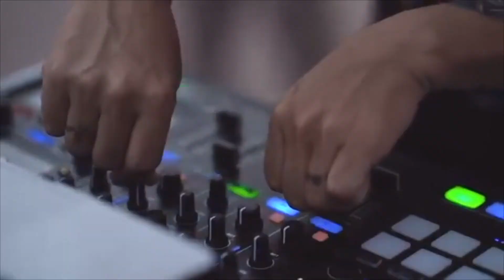SOMOS HINESTRA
SOMOS HINESTRA PRODUCCIONES

Somos una productora de eventos, espectáculos artísticos y culturales, integrada por un equipo profesional y comprometido de productores, directores artísticos, músicos y bailarines, con más de 30 años de experiencia en el mercado nacional e internacional.

We are HINESTRA

We are a producer of events, artistic and cultural shows, integrated by a team of professional and committed producers, artistic directors, musicians and dancers, with more than 30 years of experience in the national and international market.